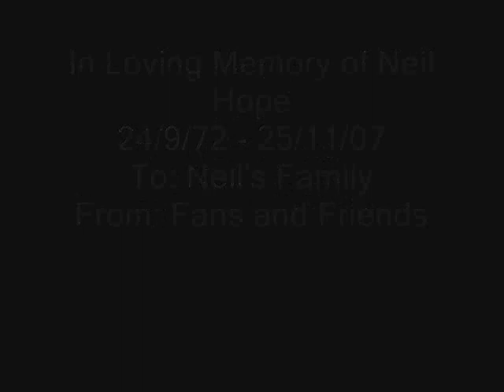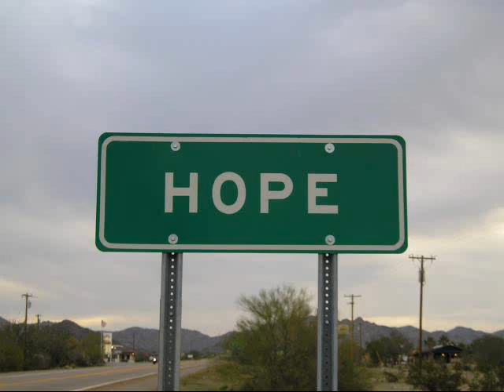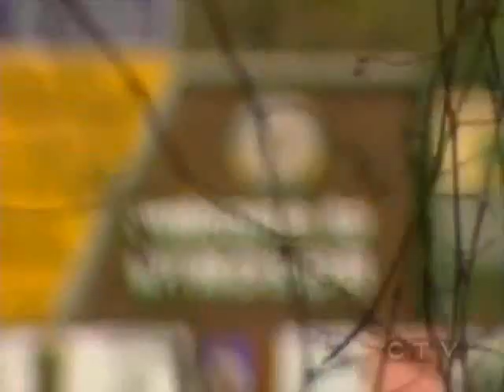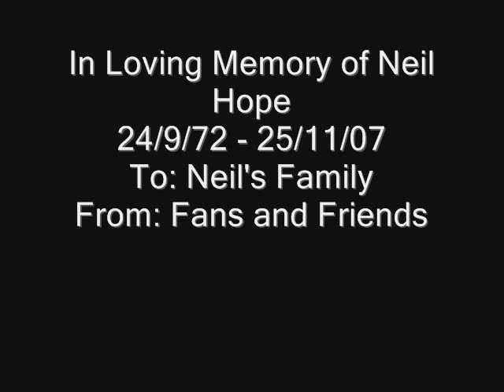In loving memory of Neil Hope 'Wheels'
Neil Hope- Tribute Video
In loving memory of Neil Hope
24/9/72 - 25/9/07
from